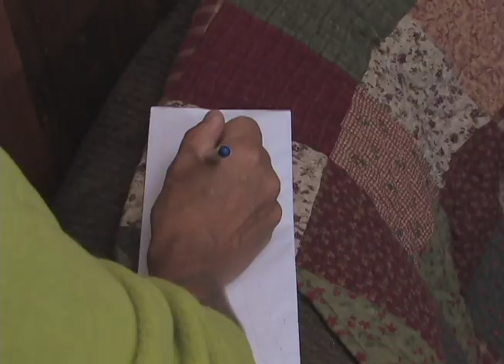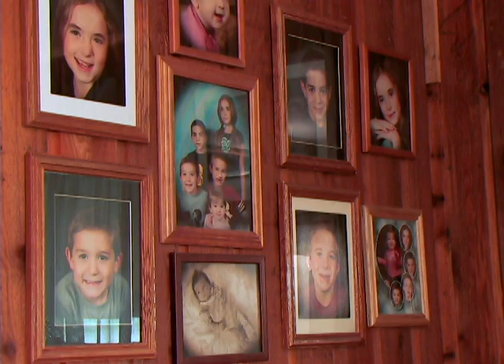All About Connections May 2009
Produced by Todd Gessele for the NPUC.